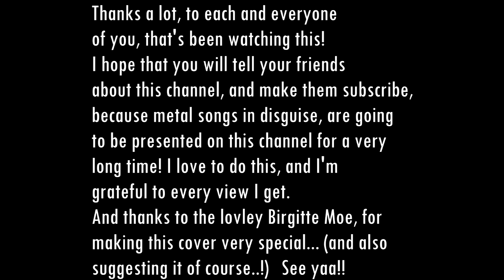SILENT WATERS AMORPHIS (COVER nr. 10) by ZETNING feat BIRGITTE MOE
Well… this is a band, which I really didn't have that strong relation to before this, but when Birgitte suggested this beautiful song, there was no doubt in my mind!
Also, Birgitte, is a true dream to work with.. so professional, creative and kind!
I hope we can share stage someday Birgitte!

My name is Henning Ramseth, and on this channel, my alter ego Zetning, are having fun with old and new metal and hard-rock songs.
I grew up with hard-rock and metal, and for me, this is a way, to get, even deeper into the composition of the songs. I have the deepest respect for the originals, and have no intention, whatsoever, in "destroying" those. It`s just a very cool challenge, to make them sound compleetely different, and to challenge myself on different instruments as well!

You can also visit my facebook if you want!

satu kumpulan lelaki
kapela jednoho muže
วงดนตรีชายคนหนึ่ง
ワンマンバンド
Człowiek orkiestra
Ein-Mann Band
yek band mêr
bitta odam guruhi
گروه تک نفره
bir kişi qrupu
Gruppo musicale composto da un solo membro
kotahi roopu tangata
איין מענטש באַנד
一支樂隊